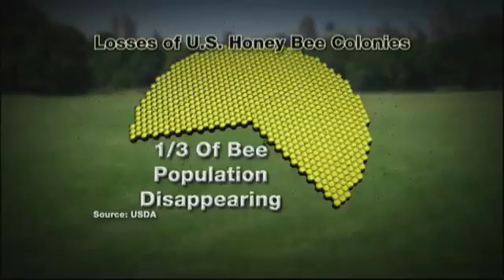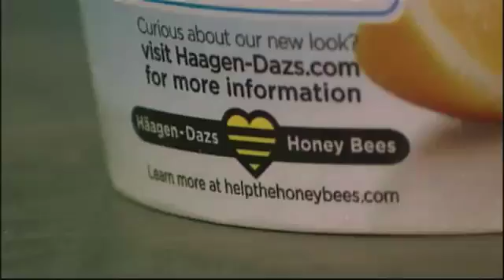Honeybees Dying Causing Drop in Honey Production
Many sick bees are leaving their nests, decreasing honey production.